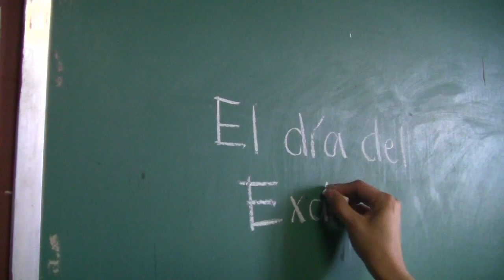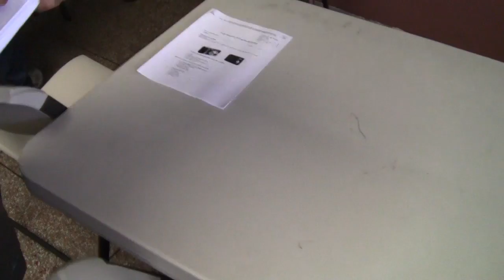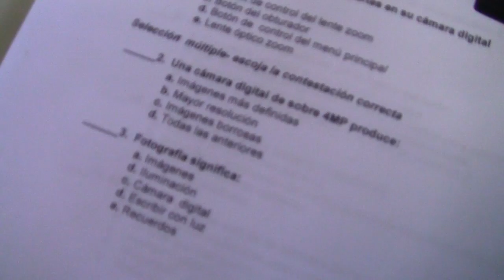El dia del examen YouTube sharing